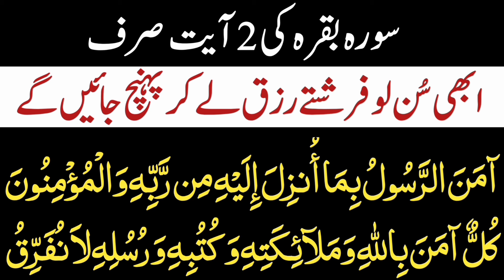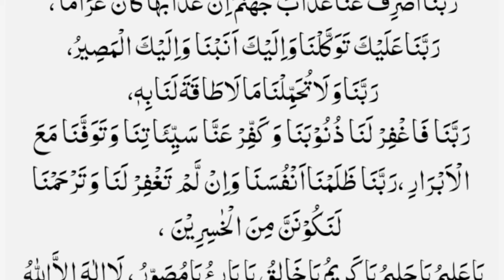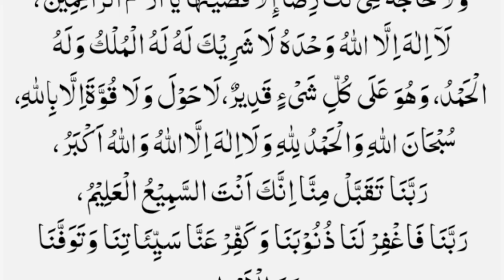Tonight Listen 2 Verses OF Surah Baqarah | Amanar Rasoolu Bimaa Unzala Alaihe | surah baqarah 2 ayat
Tonight Listen To 2 Verses OF Surah
Baqarah | Amanar Rasoolu Bimaa Unzala
Alaihe | surah baqarah 2 ayat

Nazreen aj ki dua khas ul khas dua ha, is dua ko parhte he apka har na mumkin kam mumkin ho jaye ga, dolat o rizq barish ban kar barsein ge, apki har pareshani dor ho jaye gi, lnsha Allah.
surah baqarah ki aakhri 2 ayat | surah baqarah last 2 ayats | surah baqarah ki akhri 2 ayat ki fazilat | last 2 ayats surah baqarah | surah baqarah ki akhri 2 ayat padhne ki fazilat

-Cever Topie-
la ilaha
istighfar
astagfirullah
sony sa pehly Ki dua
dua before sleeping
dua
sham ke azkar
azkar
masnOon duain
masnOon dua
Kalmat
Sham ka azkar
surah baqarah last 2 ayat
surah baqarah last 2 ayat with
urdu translation
surah baqarah last 2 ayat ki fazilat
surah bagarah last 2 ayat 100
times
surah baqarah last 2 ayat sudais
surah bagarah last 2 ayat mishary
surah bagarah last 2 ayat abdul
rahman mossad
surah baqarah last 2 ayat omar
hisham
surah baqarah last 2 ayat only
urdu translation
surah baqarah last 2 ayat fazilat
surah hashr ki akhri ayat
surah mominoon ki akhri 4 ayat
surah hashr last 3 ayat
surah toba akhri 2 ayat
surah bagarah last 3 ayat
surah baqarah last 2 ayat abdul
rahman mossad
surah kahf first 10 verses
urdu translation
surah baqarah last 2 ayat shuraim
surah baqarah last 2 ayat 100
times
hisham
Surah bagarah last 2 verses
Surah baqarah last 2 verses with
urdu translation
durood sharif
surah baqarah last 2 verses by
mishary
english translation
surah baqarah last 2 verses
benefits
sona sa pehla ki dua
surah bagarah last 2 verses in
english
translation
صبح کے اذکار